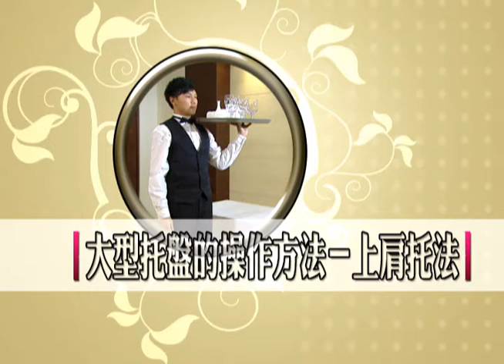[龍騰][餐服][營業前的準備工作篇]上肩托法